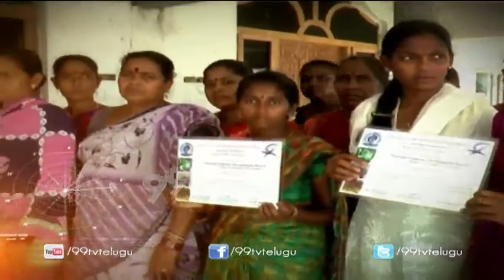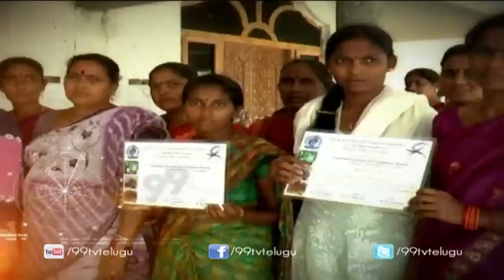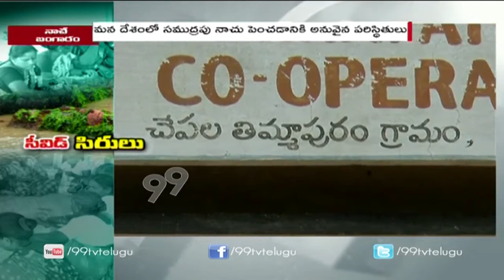Fisher Men's Seaweed Cultivation Special Story || Visakhapatnam || 99tv